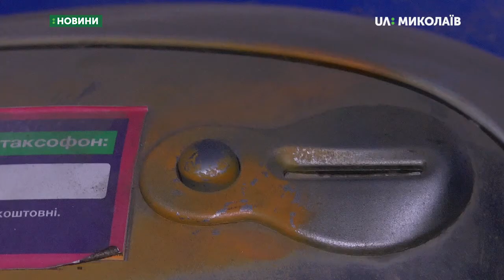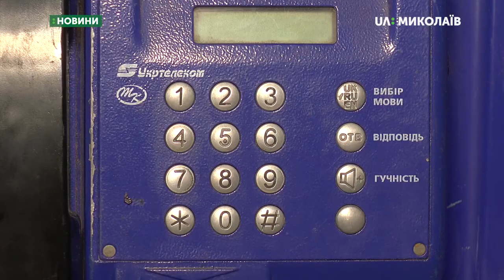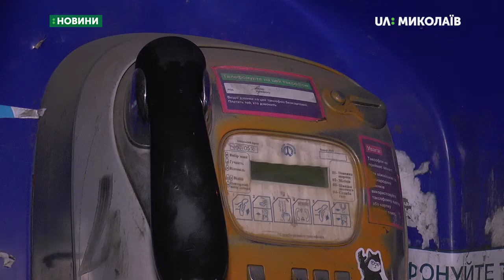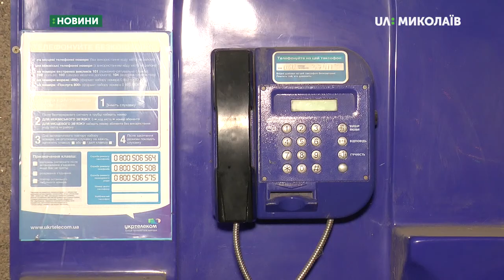Таксофони відходять у минуле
Публічне акціонерне товариство «Укртелеком» більше не надаватиме послуги зв`язку через таксофони.